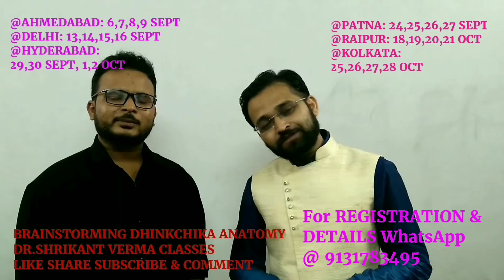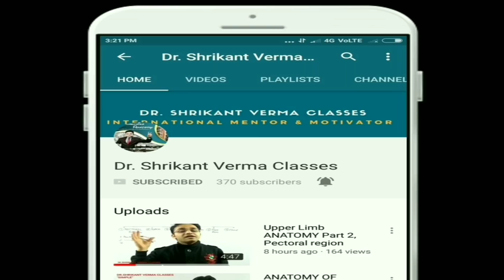Dr. DEEPAK PATEL, How to Prepare for exam By Dr. Shrikant Verma, Director "SIMPLE MEDICAL ACADEMY"